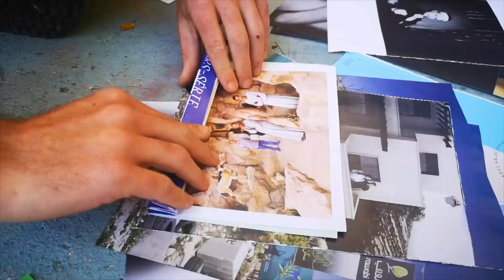The Design zone: making and shooting the flower dress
Join us behind the scenes as we take you on our creative journey
Art Director Laurent Oggeri @laurent.oggeri
designer Justin Gage @justagage
Makeup Alana Gage @alana_gage_makeupartist
Model Caelum Theberge @caelum_my_art_life
In this episode of the design zone we take you behind the scenes and show you the making and shooting of the flower dress